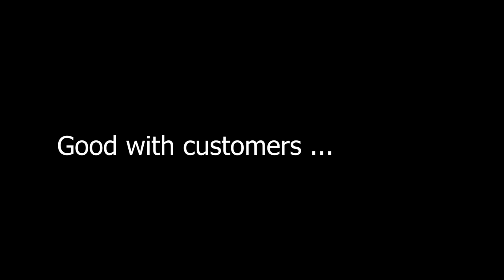ভাতের সাথে ক্রাশ খান 😍 | Cinebap Mrinmoy | Smart Nandini Didi 🔥